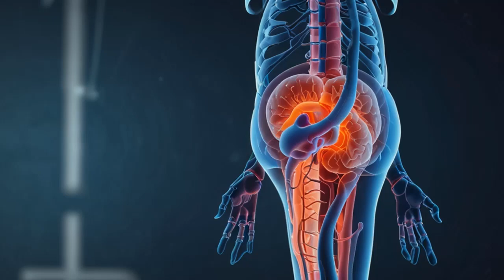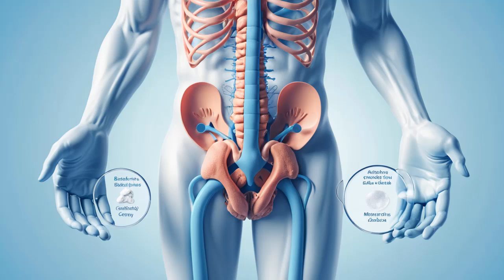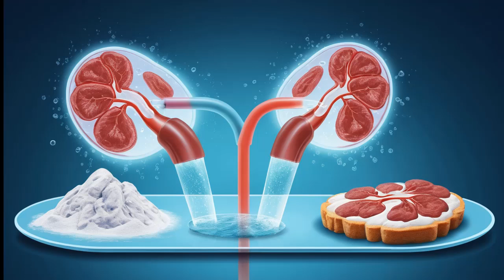11 Incredible Health and Beauty Benefits of Baking Soda You Never Knew About! | How to cook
11 Incredible Health and Beauty Benefits of Baking Soda You Never Knew About! | How to cook
Did you know that the humble box of baking soda in your kitchen has powerful health and beauty benefits? From being a natural antacid to an effective exfoliator, baking soda is a versatile ingredient that goes far beyond just helping your baked goods rise. In this video, we'll explore 11 incredible ways you can use baking soda for both your health and beauty routines. You'll be surprised at how this simple, inexpensive ingredient can enhance your skincare, oral health, and even fitness!

Baking soda, also known as sodium bicarbonate, has been used for centuries for its natural healing and cleansing properties. Ancient Egyptians used it as a soap, and today, it remains a powerful tool in modern natural remedies. Here, we’ll show you how to incorporate it into your daily routine to experience its benefits firsthand.

In this video, you'll discover:

Baking Soda as a Natural Antacid
Suffering from acid reflux or heartburn? Learn how baking soda neutralizes stomach acid, providing instant relief from discomfort.

An Alkalizing Agent for Overall Health
Find out how baking soda helps balance your body’s pH levels, reducing inflammation and the risk of diseases like arthritis.

A Remedy for Urinary Tract Infections (UTIs)
Baking soda helps reduce the acidity of urine, creating a barrier against infections and easing discomfort.

An Exercise Booster
Ever feel sore after a workout? Baking soda can help neutralize lactic acid buildup, reducing muscle fatigue and boosting physical performance.

Support for Kidney Function
By balancing acid levels in the body, baking soda can help slow the decline of kidney function, as supported by recent research.

Gout and Joint Pain Relief
If you suffer from gout or other joint issues, baking soda’s ability to neutralize excess uric acid can help ease pain and discomfort.

A Natural Exfoliator for Radiant Skin
Say goodbye to dead skin cells! Baking soda gently exfoliates the skin, giving you a glowing complexion.

Acne Prevention
Thanks to its anti-inflammatory and antibacterial properties, baking soda can help reduce acne and prevent future breakouts.

Brighten Dark Lips
Mix baking soda with honey to create a gentle scrub that lightens dark lips and leaves them soft and smooth.

Whiten Your Teeth
Forget expensive treatments—baking soda is a natural teeth whitener that helps remove plaque and stains.

Hair Care Treatment
While it’s not widely discussed, baking soda can be used to soften your hair and promote growth. We'll show you how to apply it safely for healthier hair!

Whether you’re looking to improve your skin, boost your fitness, or maintain overall health, baking soda has the potential to become your new favorite natural remedy. With just one box of this kitchen staple, you can transform your health and beauty routines, and the best part? It’s inexpensive, natural, and incredibly easy to use!

Liked the video? Let us know your favorite baking soda hack in the comments!

Watch the video now and discover how this everyday item can offer surprising results!